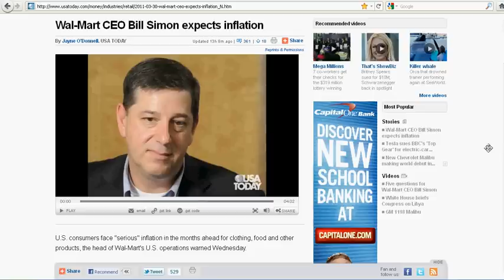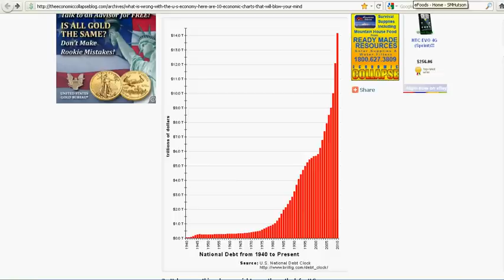WARNING! : Wal-Mart CEO Says "Severe Inflation coming in months"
STOCK UP NOW YOUR BUYING POWER IS GOING TO BE SLASHED!

TRY THE SAMPLES AFTER A SHORT VIDEO TOUR FOR $9.95 Shipping